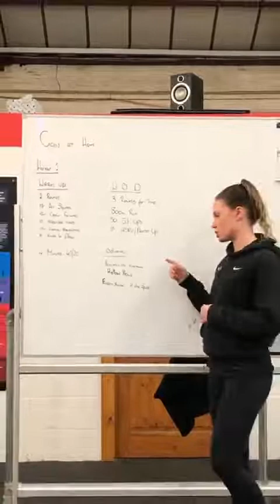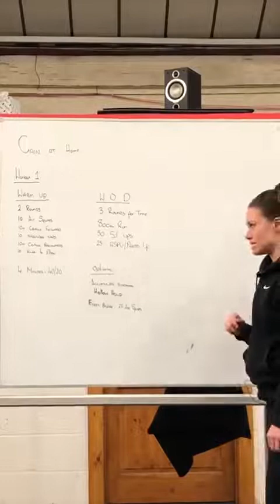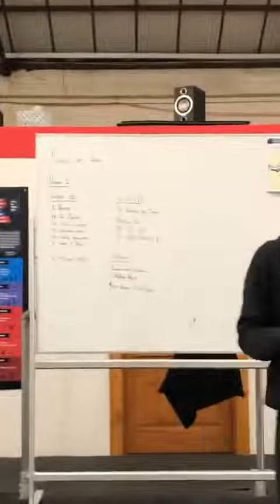GAIN Fitness Norwich Home Workout 20/03/20